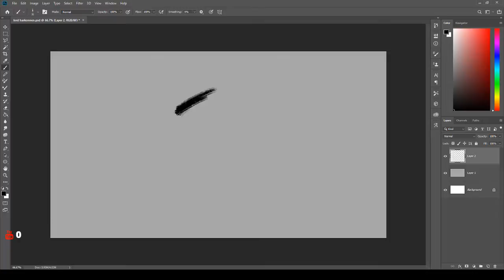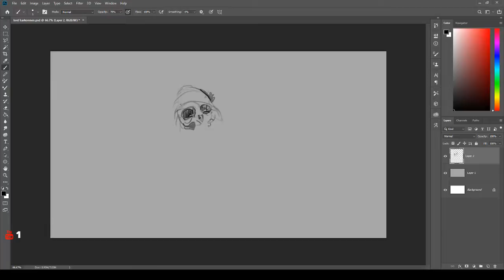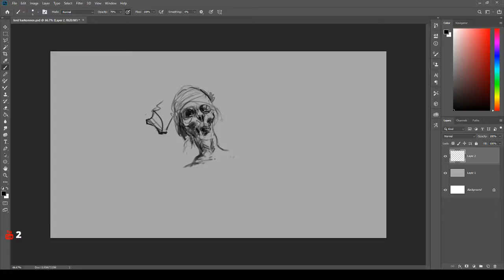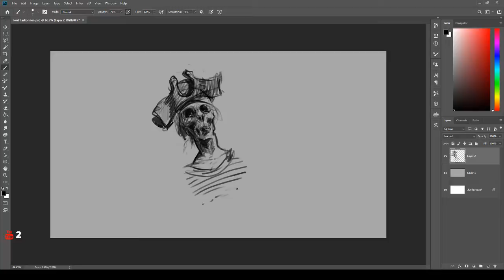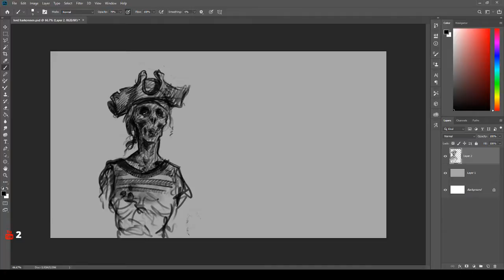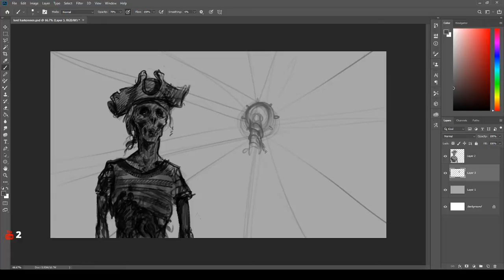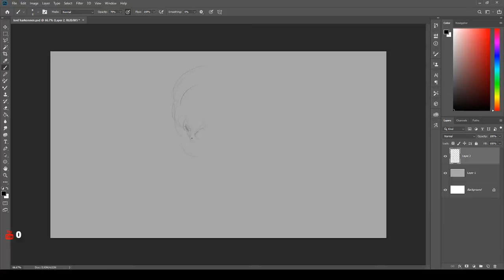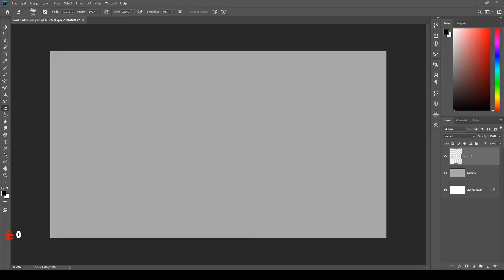Concept Art Study